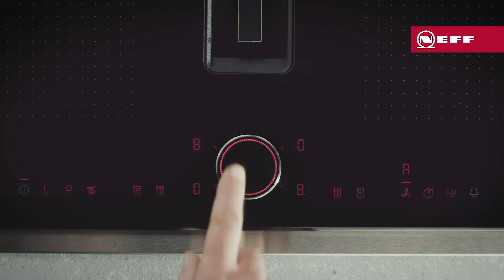Neff venting hob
Neff's FlexInduction Venting Hob frees you to place the hob wherever you want, whether it be on a kitchen island or in front of a window. With no hood in the way, there’s nothing to block your view or creativity.

With a stylish cast-iron grate placed over the hood, the grate conveniently doubles as a pan rest too – even when it’s on.